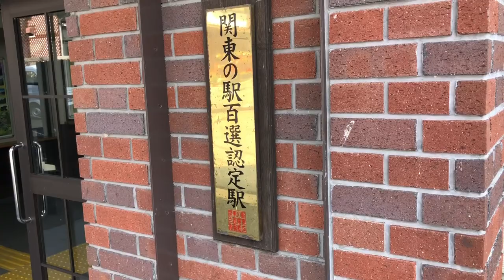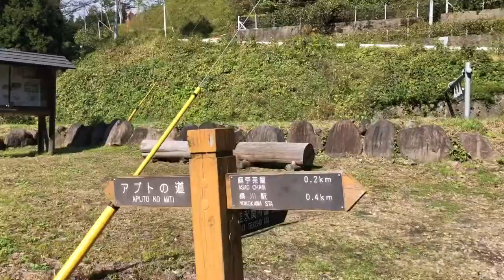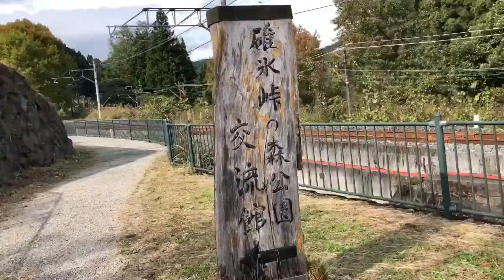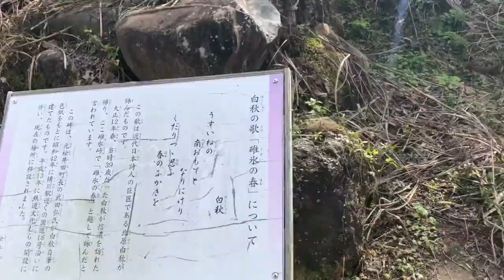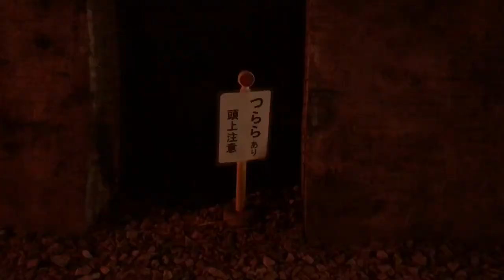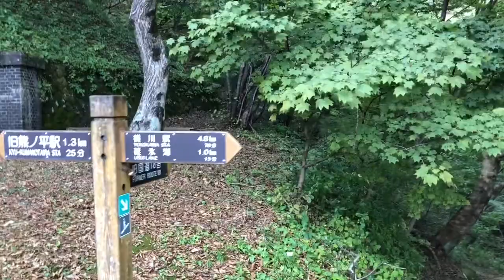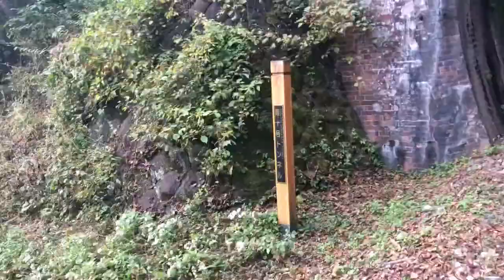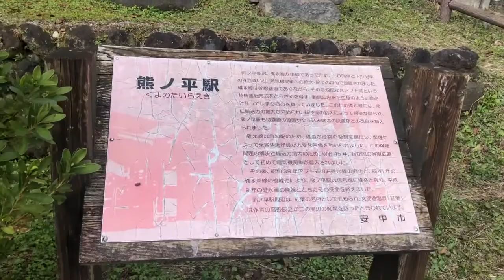横川駅〜軽井沢駅廃線跡を歩く 前編アプトの道